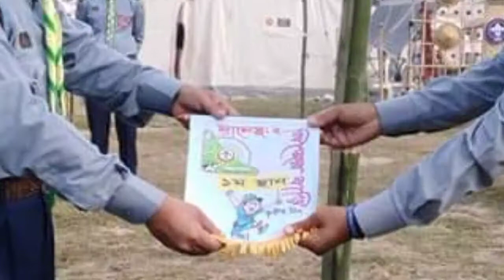Documentary Govt.Titumir college Rover Scout Group Dhaka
same important pictures and video